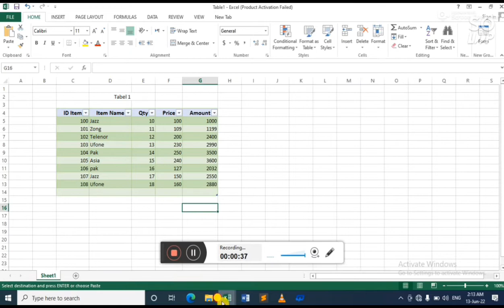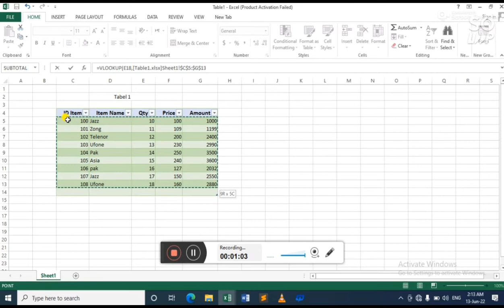vlookup by different excel sheet